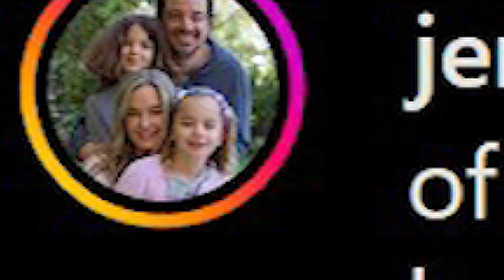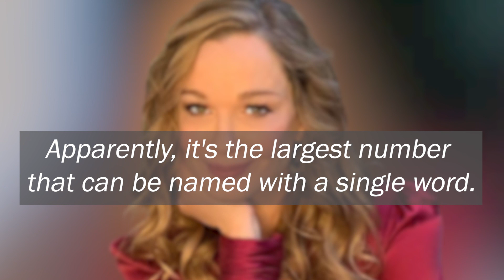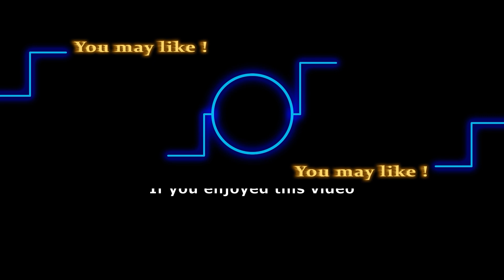Jennifer Gareis celebrates 12 years with her “one great love”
Donna may not be so lucky in love on The Bold and the Beautiful. However, we can’t say the same for actress Jennifer Gareis who recently celebrated 12 years of marriage with her “one great love” this year.

Track:
Artist: